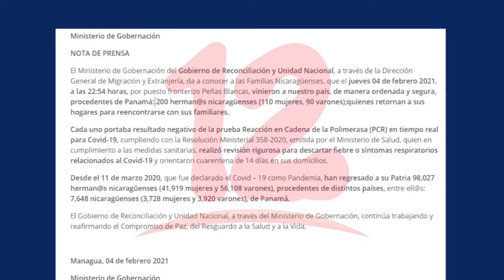Mas de 190 Nicaragüenses provenientes de Panamá retornaron al país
NosResistimosAlEmbargo Gobierno contabiliza el ingreso de 200 Nicaragüenses provenientes de panamá tras pasar por varias semanas varados en frontera y en condiciones pocos propicias que de algún modo los expone al covid-19.